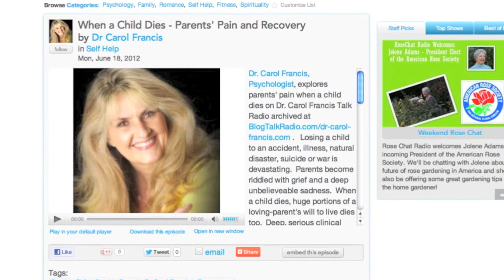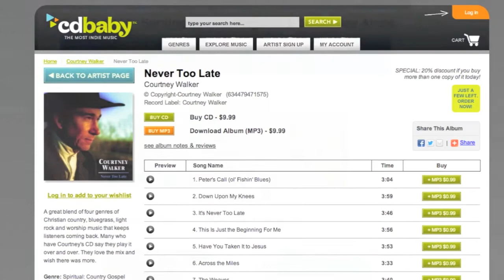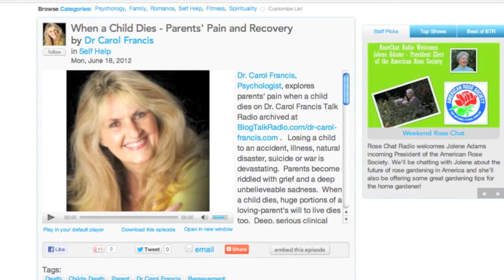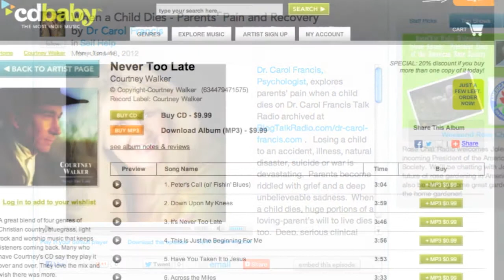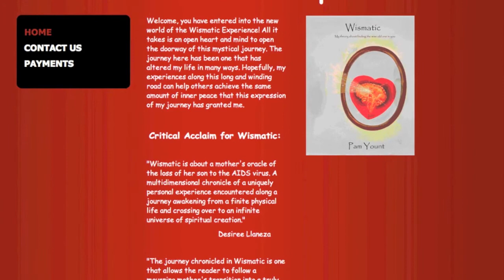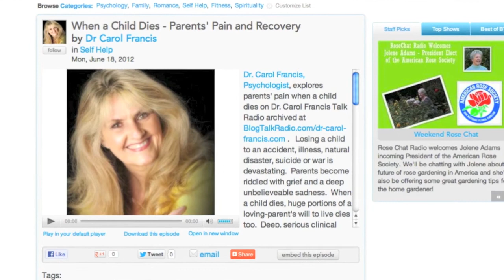When a Child Dies: Parents' Pain and Recovery Part 2 with Psychologist Dr. Carol Francis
Dr. Carol Francis, Psychologist, (drcarolfrancis.com) explores parents' pain when a child dies on Dr. Carol Francis Talk Radio on demand at BlogTalkRadio.com/dr-carol-francis.com.   Losing a child to an accident, illness, natural disaster, suicide or war is devastating.  Parents become riddled with grief and a deep unbelieveable sadness.  When a child dies, huge portions of a loving-parent's will to live dies too.  Deep, serious clinical depression accompanies such bereavement.

Guilt and the "if only I had's" plague the daily tortured parental thoughts.  Being responsible for the daily care for young children conditions conscientious parents to remain feeling responsible for a child's life.  When a child dies, those feelings of responsibility continue as nagging self-doubts.

Nightmares and horrific imaginings about a child's painful death or tortures or evils suffered fill in the parent's gap of knowledge as well.

Years and years pass and still the sting of missing your child's anniversary events haunts parents.  "She would have being going to the prom too."  "He would have gotten his driver's license this year."  Seeing other families, parents and children frolic in the daily routines is a painful reminder that such family happiness is very far away from the pangs of missing out on their child's growth steps.

Dr. Carol Francis discusses recoverying from such sad and yet common events with mother and author, Pamela Yount.  Pamela Yount wrote how she evolved out of the pain of losing her son to AIDS in her book Wismatic.  Wismatic.com

Courtney Walker, Country Western Singer, (facebook connection image in video above) provides listeners with the pain of real losses and tragedies and the efforts to resurrect the esprit d'vie after such tragedies.  His one tune used herein is The Weaver.